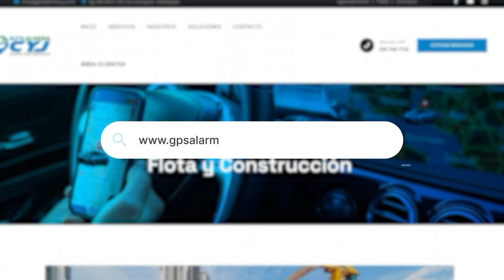ALERTA TEMPRANA EN SAN ALBERTO POR ACCIONAR DE DISIDENCIAS DE LAS FARC